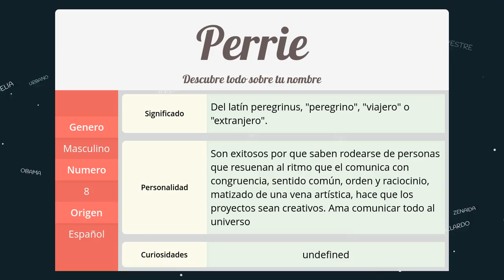Significado de Perrie, nombre Español para tu bebe niño o niña (origen y personalidad)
Descubre el significado del nombre (Español) Perrie y el origen de su procedencia. En la fuente original podras descubrir la personalidad y algunos datos curiosos del nombre para tu bebe.